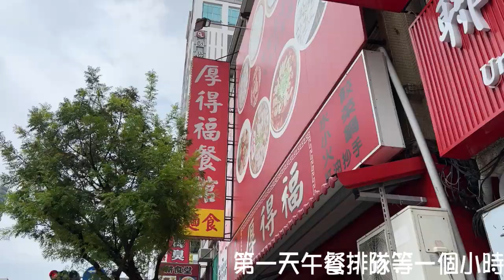墾丁 船帆石沙灘 1121008-10